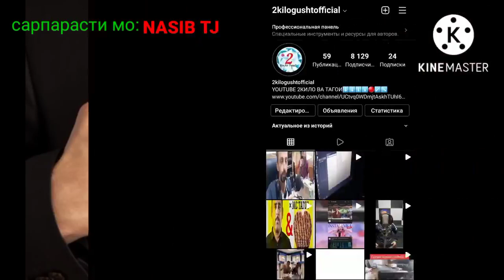Мс 2 кило гушт - барои Рахими гарми суруди табрикоти тухфа кард